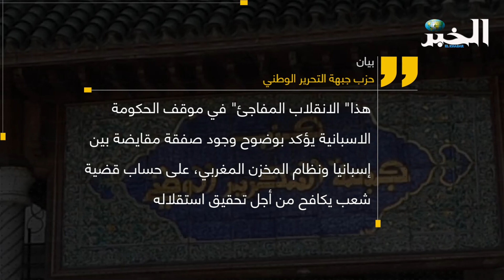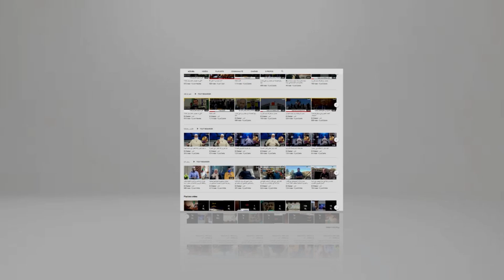الطبقة السياسية تندد بالموقف الإسباني